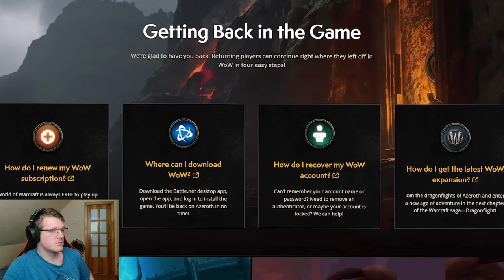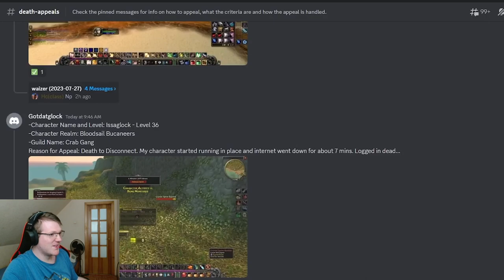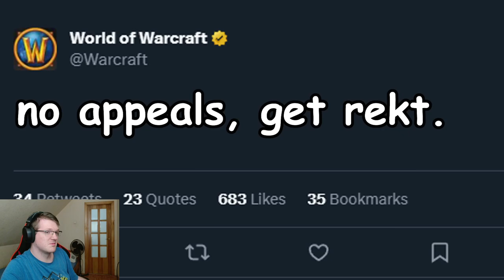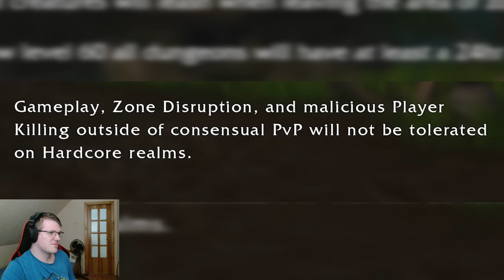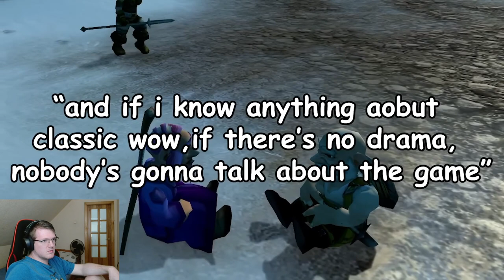Hardcore Classic WoW is Falling Apart Already?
so whats happening with the hc wow community and why is there so much wrong and funny stuff in it?